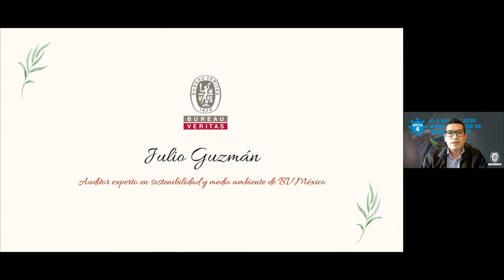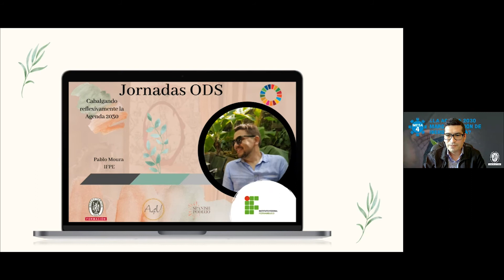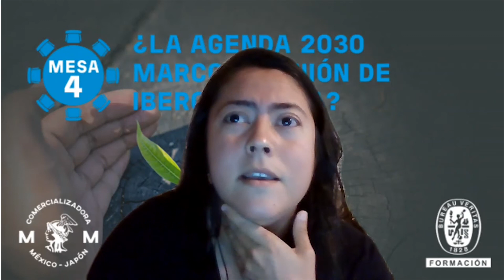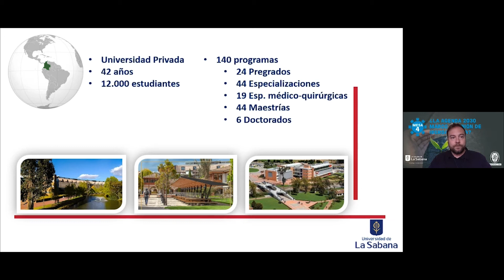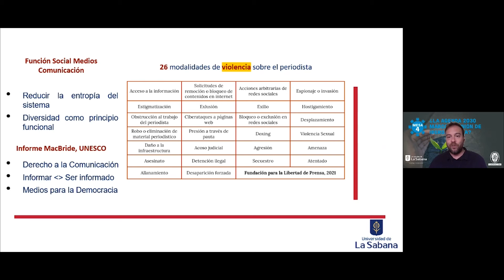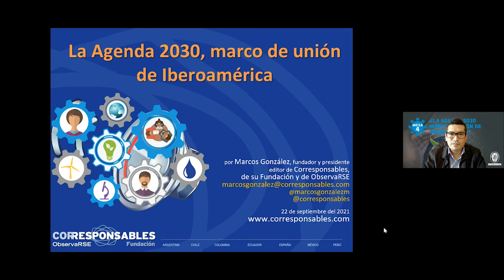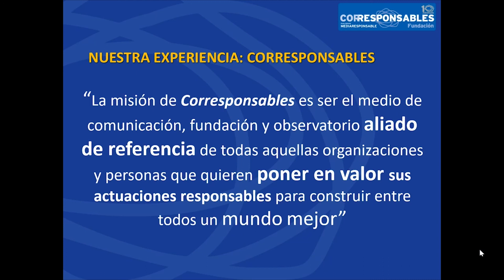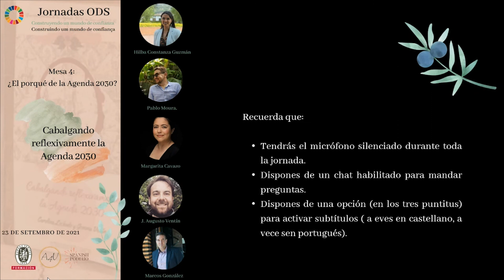Jornada ODS | Mesa 4 La Agenda 2030 marco de unión de Iberoamérica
Trabajar por una modificación de conductas hacia un entorno empresarial sostenible, alineado a la Agenda 2030, lleva aparejado la búsqueda de alianzas y la consolidación de acuerdos. Bajo este escenario, la consolidación del concepto de Ibero-América, o Iberoamérica, es un elemento clave de avance, donde la Paz (ODS 16) y las Alianzas (ODS 17) están presentes.